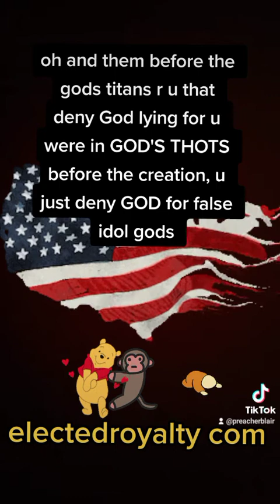they don't understand their faith